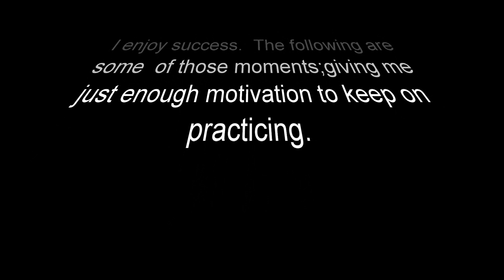Bleeding Ulcers and Star Competition Patterns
I've been working on Bleeding Ulcers for over 2 years.  Beginning to have some consistent success.